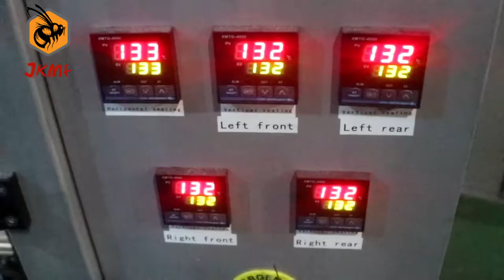Automatic 720DZ Four-side iron bag 355g flour coffee powder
Main Features
1)Imported PLC full computer control system, color touch screen, easy to operate, intuitive and efficient.
2)Impoted servo film transport system, imported color code sensor, accurate positioning, excellent overall performance and beautiful packaging.
3)A variety of automatic alarm protection functions to minimize losser.
4)Flat cutting, pattern cutting, linking cutting can be realized by changing the tools;easy operation with smooth bags.
5)Bag-making equipment can be changed according to specific requirement of customers and products.
6)Optional English or other languages screen display, easy and simple operation. Both packaging speed and bag length can be set with one click.
7)All machines have CE certification and ROSH certificate.